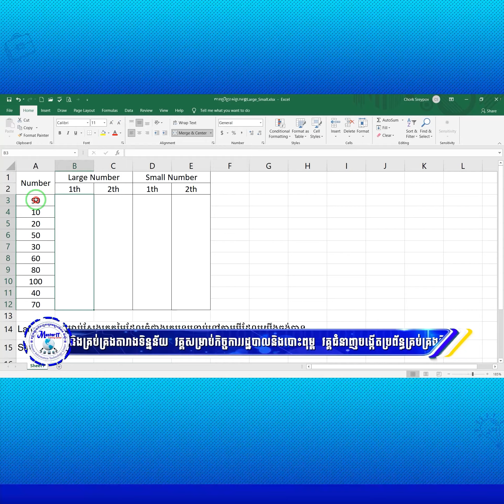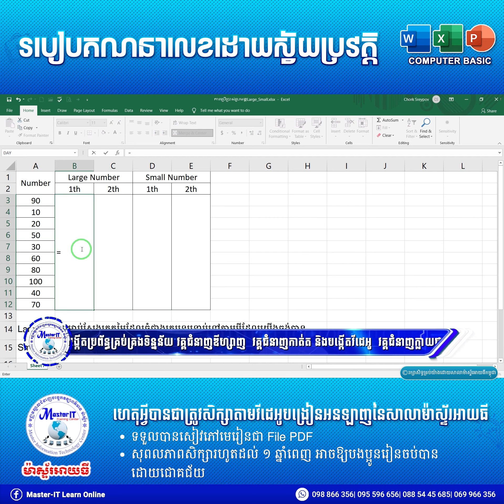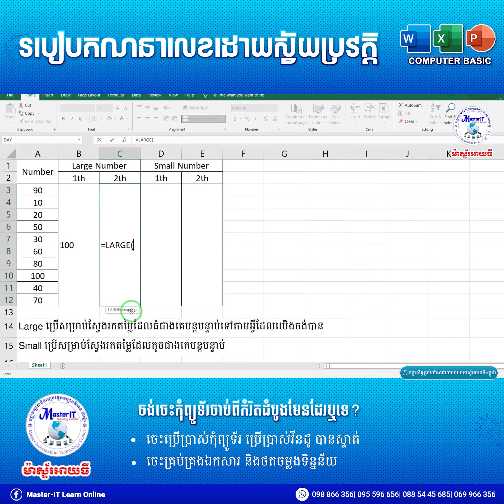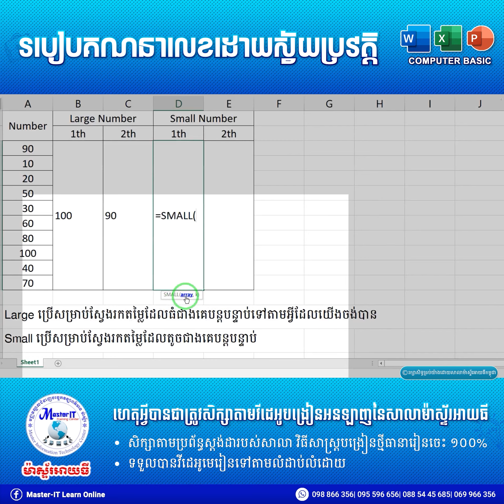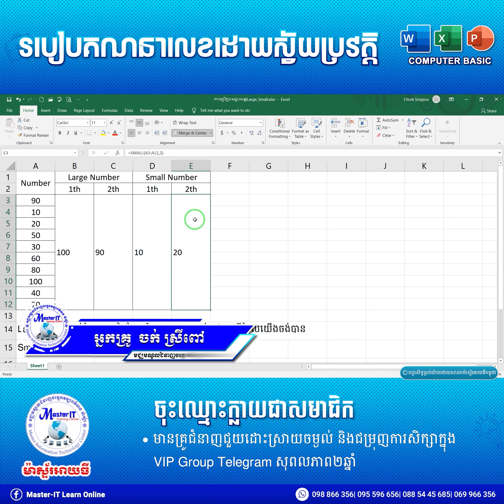របៀបប្រើប្រាស់រូបមន្ត Large and Small/Microsoft Excel 2019 Tutorial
វគ្គជំនាញកុំព្យូទ័រសម្រាប់បំពេញការងារ Microsoft Excel 2019
✍️សម្រាប់លោកអ្នកដែលចង់ចេះកុំព្យូទ័រពីដំបូងដល់ជំនាញ។